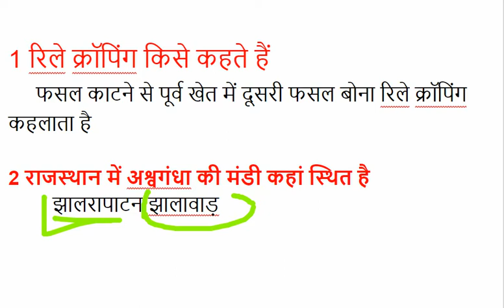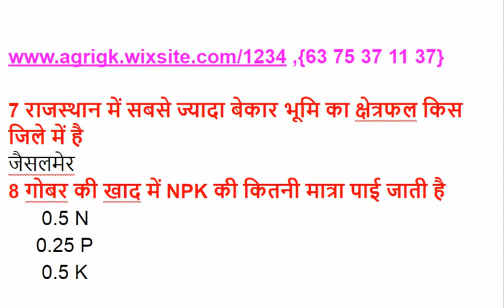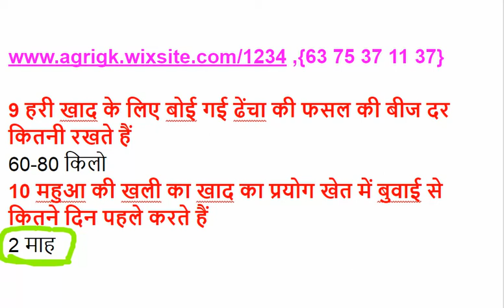40Agriculture Supervisor 2018 test notes पार्ट 40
agriculture supervisor 2018 most gk